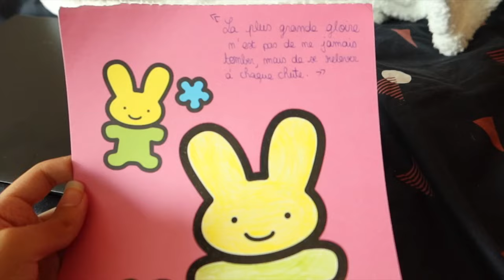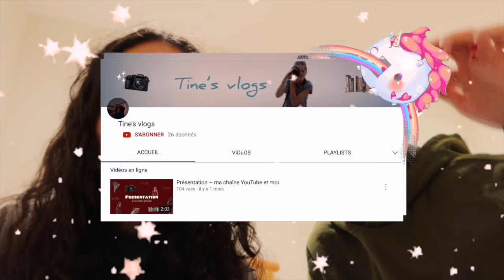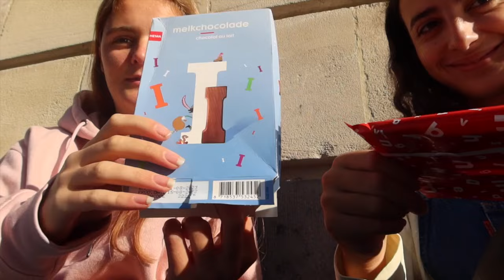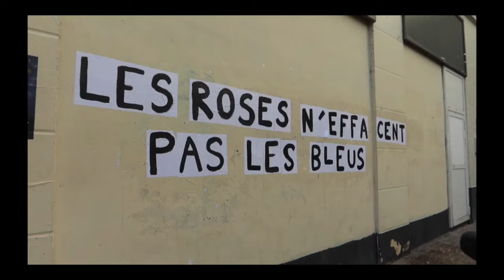C'EST LA DERNIÈRE FOIS QU'ON SE VOIT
coucou, aujourd'hui on se retrouve pour un nouveau vlog !
installez-vous bien et n’hésitez pas à nous donner vos retours en commentaire ♡

Je m'appelle Ines, j'ai 18 ans et je fais une licence de droit ;)

441 abonné.es 🫶🏼